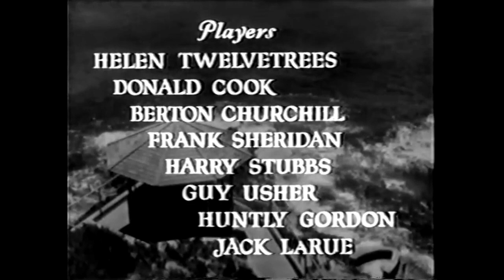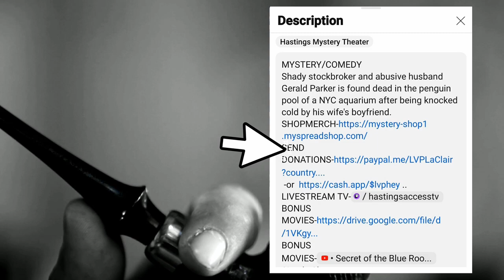Hastings Mystery Theater "The Spanish Cape Mystery" (1935)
MYSTERY/CRIME/DRAMA
Detective Ellery Queen's vacation is interrupted when murder strikes next door to his oceanside cabin.